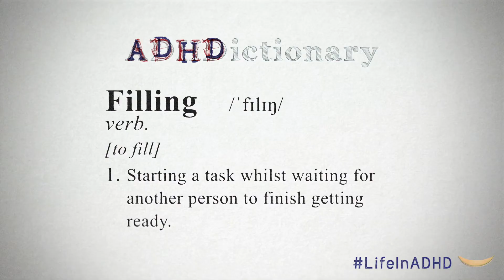The ADHDictionary #3: 'Filling' - Life in ADHD - a comedy from the NeurodiverseUniverse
Life in ADHD presents: The ADHDictionary - Your essential ABC to ADHD - words that have evolved in order to help us live in the real world. With Professor Penny, PhADhD, Master of the Neurodiverse.

Next up - 'FILLING' - Verb. 'The art of starting a new task when waiting for someone to get ready.'

To learn more glossary from the ADHDictionary watch the full 'Life in ADHD' show ADHDAwarenessMonth ADHDictionary NeurodiverseUniverse at Meloncomedy.com/LifeInADHD
New LifeInAdhd released soon (ish)

Created by Lorelei Mathias
Co-Directed by Lauren Laroth & Tristan Alice Nieto
Also starred: Lauren Laroth Editing & Graphics: Tristan Alice Nieto
Additional Writing by: Tristan Alice Nieto, Lauren Laroth
Produced by Lorelei Mathias

A Melon Comedy production
Copyright Melon Comedy/Lorelei Mathias 2021